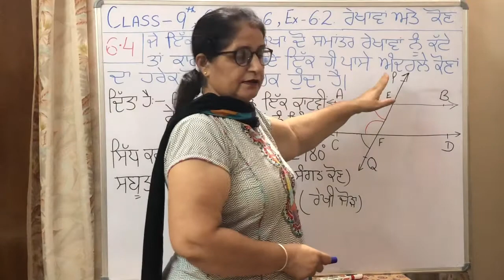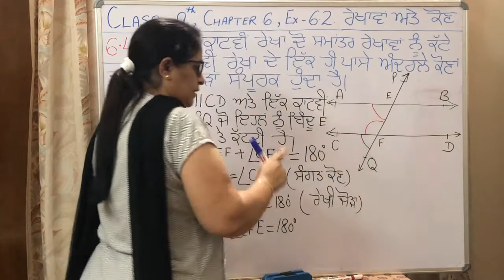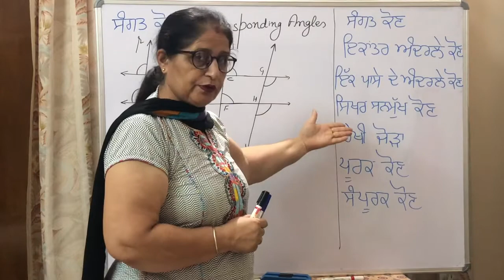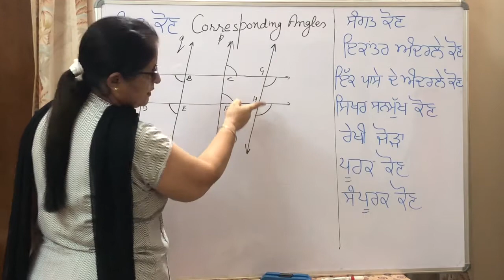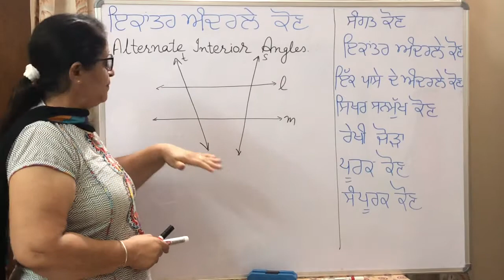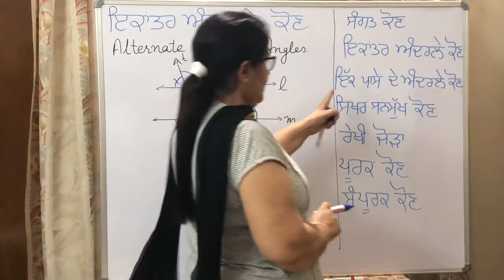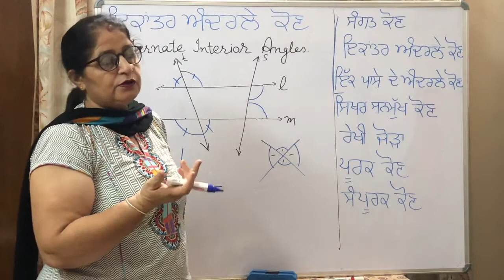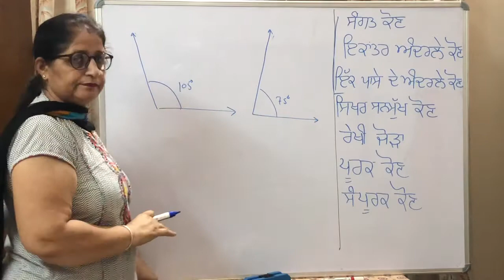Class 9 - Maths / Chapter 6 / Theorem 6.4 # Lines and Angles